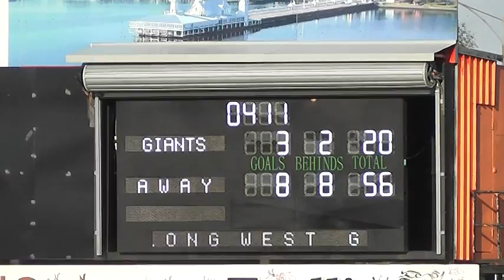R8 West v Inver 2nd qtr 2 6 2018